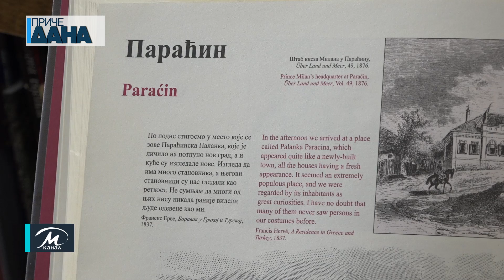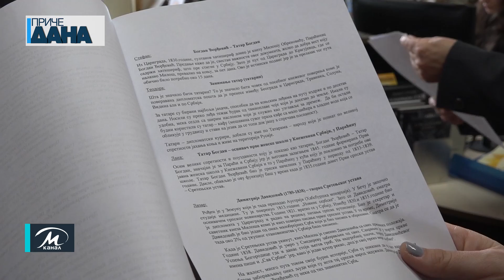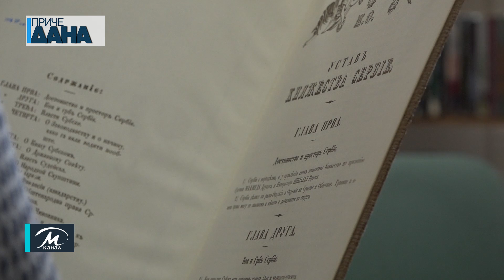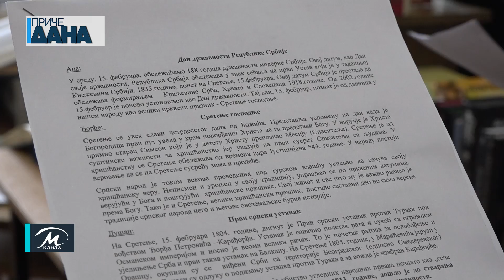Tribina paraćinskih Gimnazijalaca povodom Dana državnosti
Dan državnosti Srbije obeležava se 15. februara već 188 godina na Sretenje. Zašto se na ovaj praznik obeležava i o značaju ovog datuma govorilo se na tribini koju su organizovali đaci odeljenja prvog razreda paraćinske Gimnazije sa svojom profesorkom sociologije. Podsećanje na nadolazeći praznik održano je u prostorijama Narodne biblioteke „Dr Vićenije Rakić“.